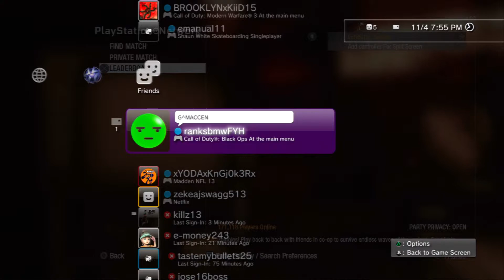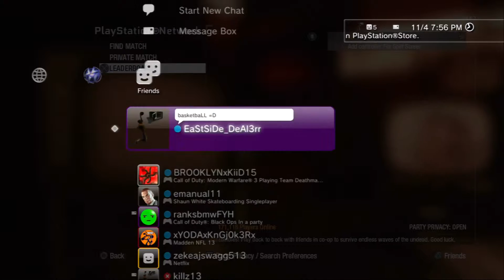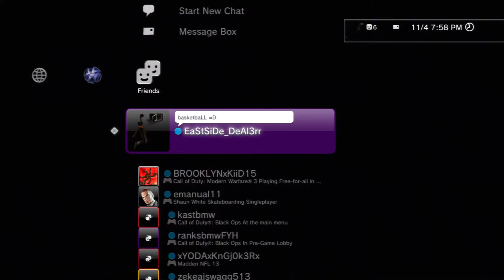BO TDM gameplay